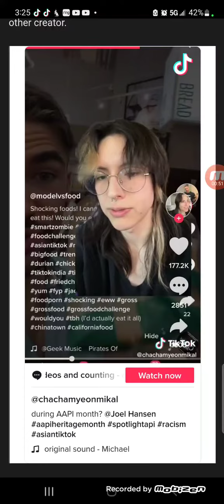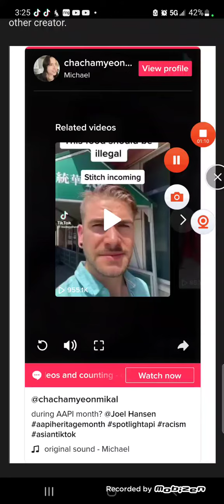What say you 🙊🤔😬....Damn